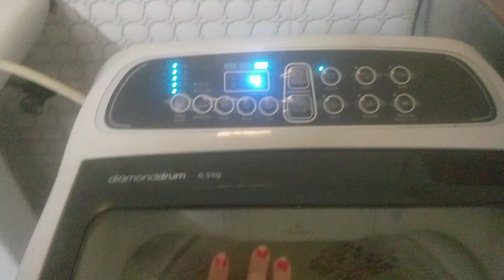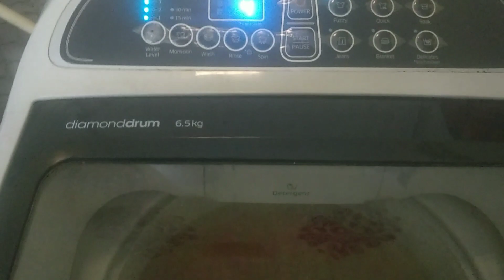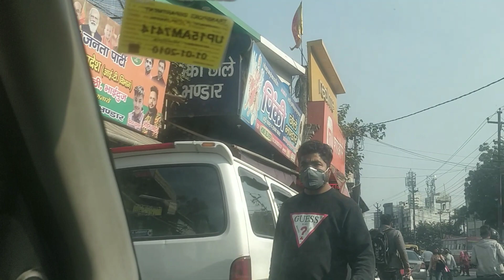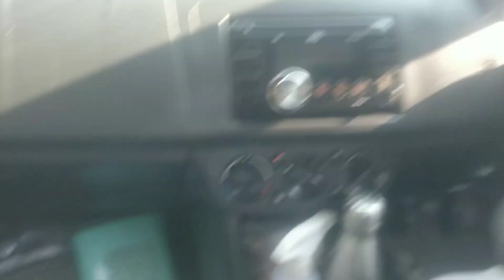हमारी गाड़ी पुलिस उठा कर ले गई😢ये सब क्या हो गया 😨 सड़कों पर घंटो भटकते रहे 😩कितने मन से घूमने गए थे